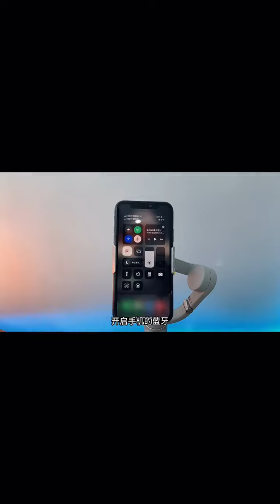Stabilisateur de téléphone portable DJI OM5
Découvrez le DJI OM5 dans cette vidéo